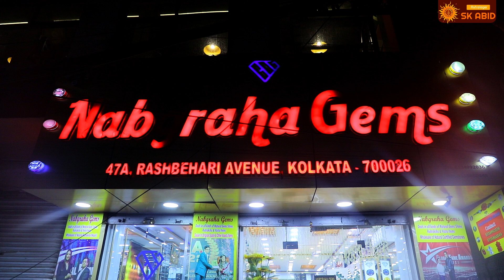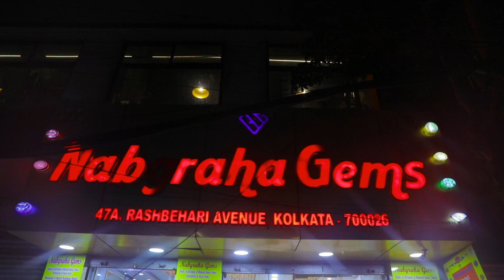লগ্নে শুক্র থাকলে কোন দিক থেকে আয় উন্নতি জাতকের l শুক্র থেকে আমরা কি কি পায় । ASTROLOGER SK ABID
Best Astrologer In Kolkata - Astrologer SK Abid - Weekly Episodes

Award-winning astrologer SK Abid has been considered one of the best astrologers in Kolkata and India.

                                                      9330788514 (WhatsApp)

for more information.